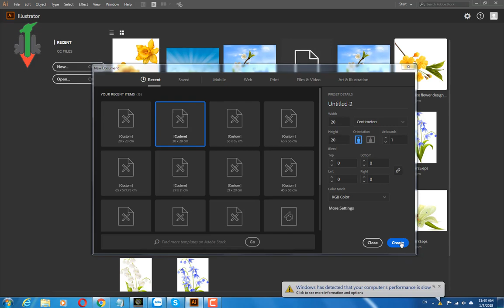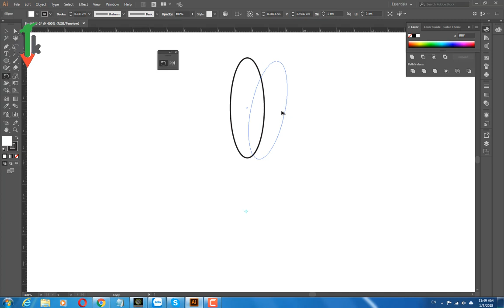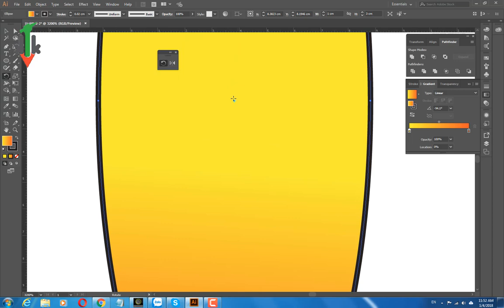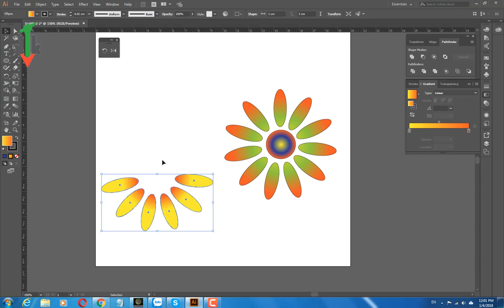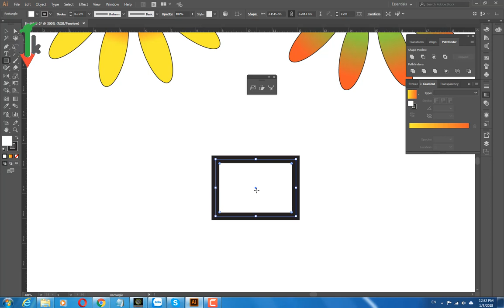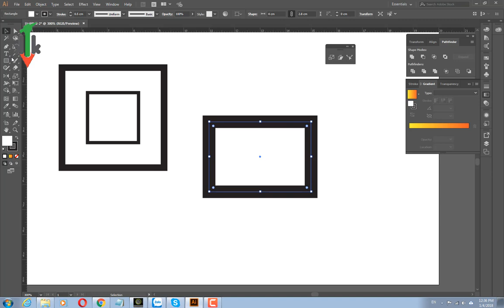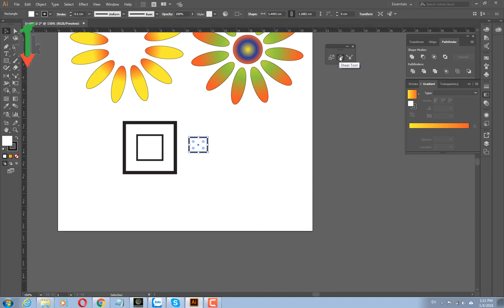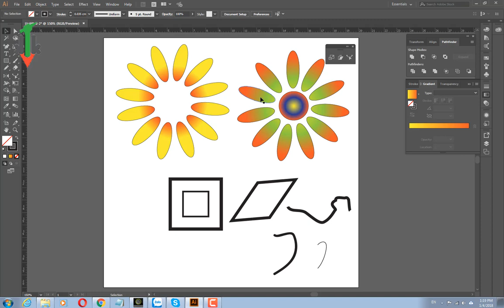video Hướng dẫn illustrator căn bản 07 - vẽ không khó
Video do Minh hải Designer thực hiện .
Chỉ cần xem 14 video và tương đương 14 ngày luyện tập, nếu luyện tập đúng phương pháp các bạn sẽ biết vẽ rất nhanh, rất đẹp, Hãy xem phương pháp tập luyện trong phần giới thiệu
Nhớ ghi rõ Họ Tên và năm sinh nhé
Mr Trương minh hải
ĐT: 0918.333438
Cảm ơn các bạn ghé thăm